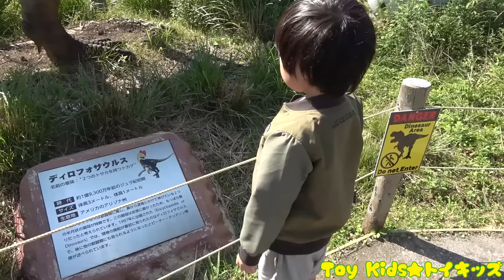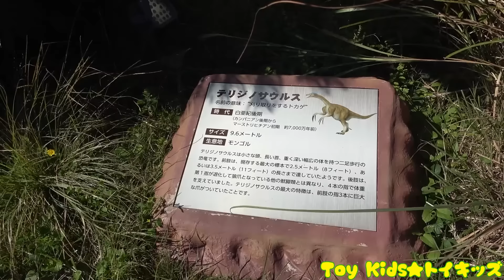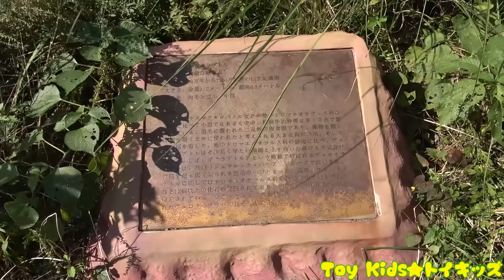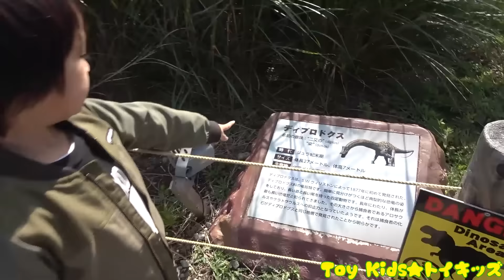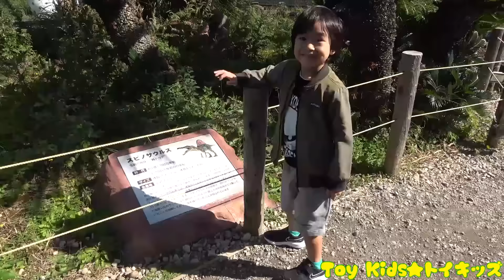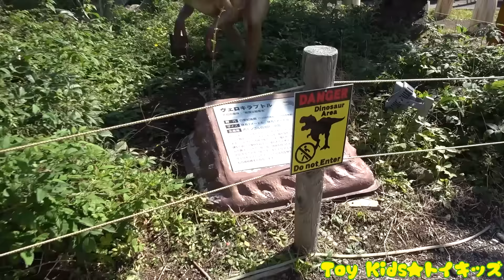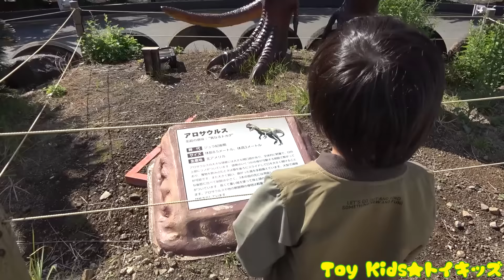レオくんが流しそうめんをたべるよ！そうめんスライダー タワーズロック そうめんアドベンチャー！ トイキッズ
流しそうめんをやってあそぼう♫